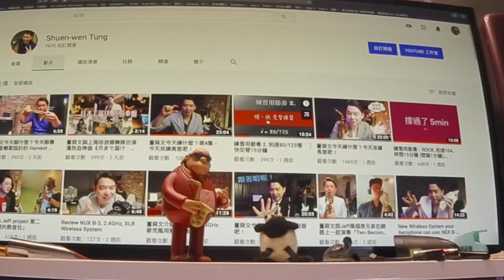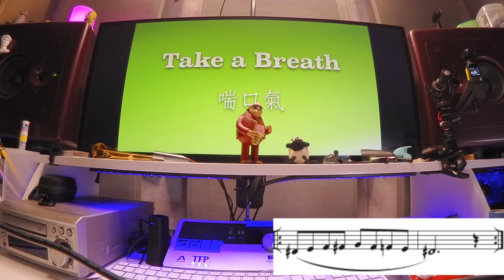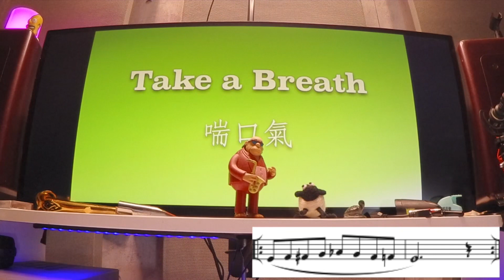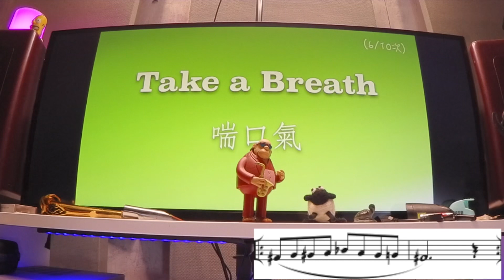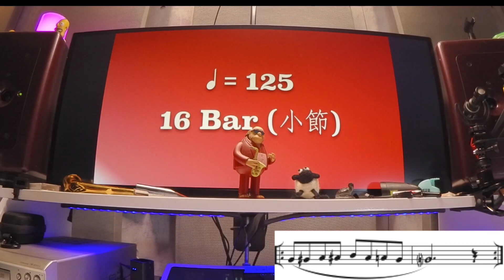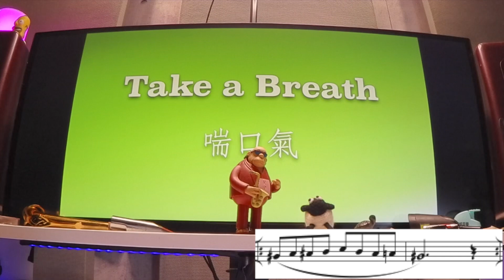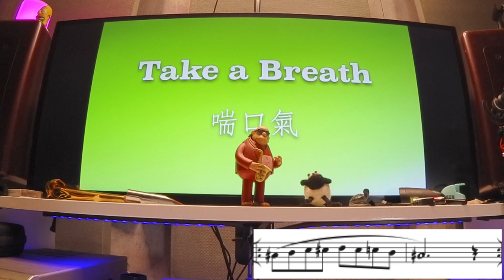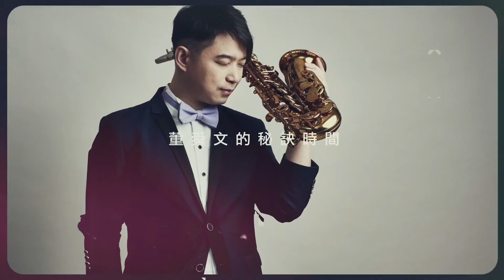董舜文今天練什麼？[05] 今天來練半音階吧！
半音階是技巧提升當中很重要的一課，透過半音階的練習，妳會更熟悉樂器上按鍵的位置，對演奏樂曲的連貫性、流暢性，以及提升速度，很有幫助喔！

練習用節奏 2. 80/125 慢快速度交替15分鐘
連結：

注：這個影片聲音的部分，是用iPhone收音的！

董舜文使用樂器設備：
H. Selmer Reference 54 Alto (Dark Gold) (法)
H. Selmer 80II Soprano (法)
Beechler Mouthpiece (美)
Saxxas Ligature (德)
Hemke Reeds (2.5) (美)
Hemke Flute (美)
ROLAND AE-10 Aerophone (日)

董舜文工作室使用錄音設備：
Protools DAW
Neve 8801 Preamp
Tubtech 1A tube Preamp
Neumann TLM103
Telefunken CU-29 Copperhead Microphone

董舜文現場演出使用設備：
SHURE Wireless System (美)
DPA4099 Microphone
BOSS VE-500 Effect (日)
JHS Colour Box 2 Preamp (美)
K&M Jazz Saxophone Stand